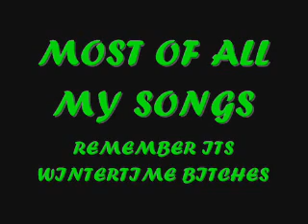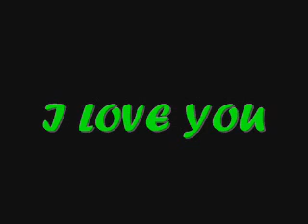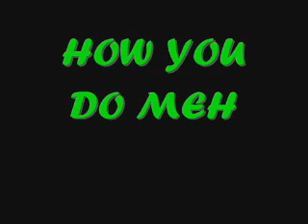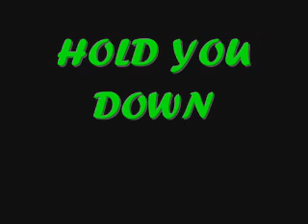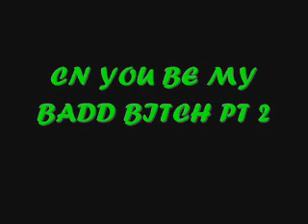preview of MOST of my songs!